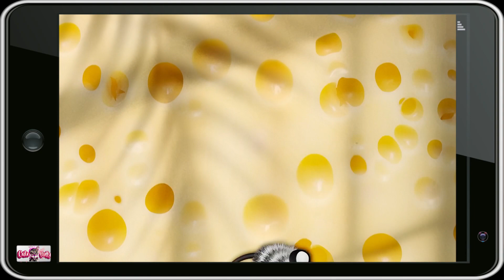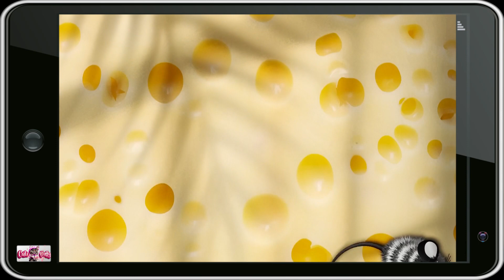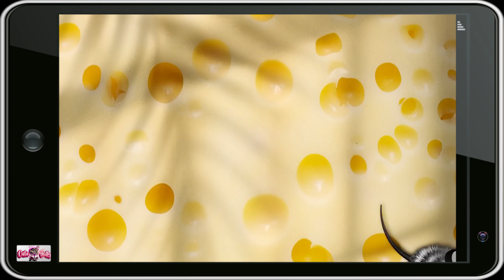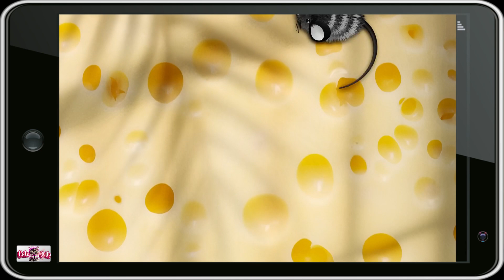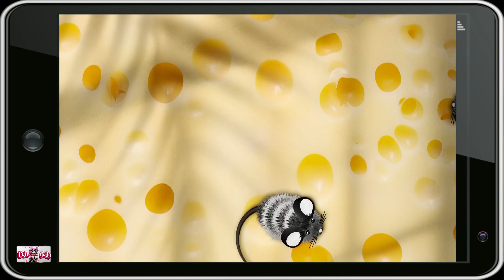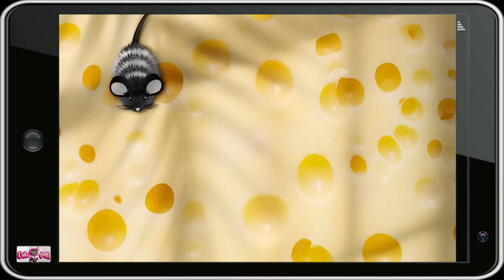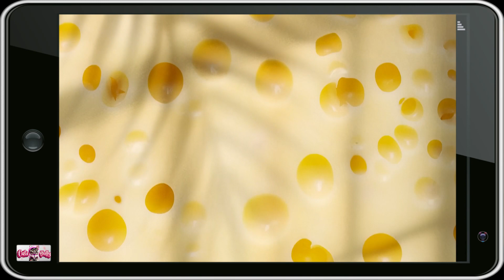A game for your pet the mouse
cute and fluffy